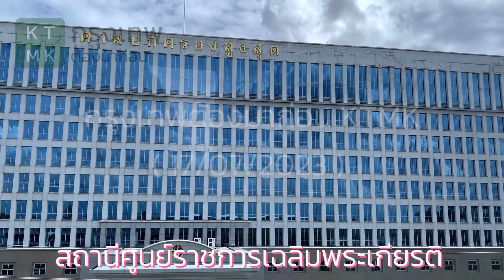เมื่อ"รถไฟฟ้าสายสีชมพู"วิ่งมาถึง สถานีโทรคมนาคม - ศูนย์ราชการเฉลิมพระเกียรติ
บรรยากาศของรถไฟฟ้าสายสีชมพูตั้งแต่สถานีโทรคมนาคม - ศูนย์ราชการเฉลิมพระเกียรติ ซึ่งเคยมีแผนจะเปิดให้บริการแบบการทยอยเปิด
เนื่องจากถนนแจ้งวัฒนะมีการจราจรที่ติดขัดบริเวณหน้าศูนย์ราชการเฉลิมพระเกียรติ
ต่อมาทางโครงการได้ปรับแผนการให้บริการเปิดให้ครบทุกสถานี
ภายในเดือนธันวาคมนี้